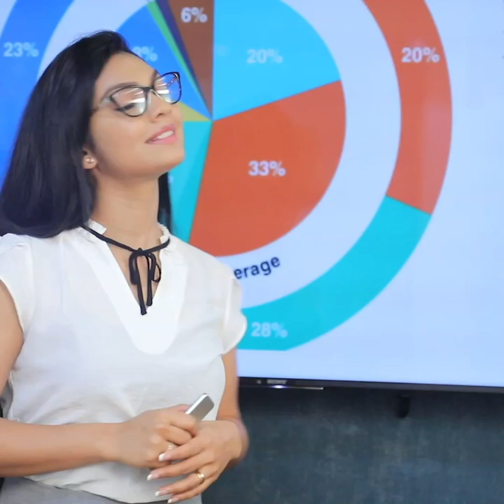දේශපාලකයින් දැන් නින්ධිත ක්‍රියා දාමයක් උපකාරක පන්ති ගුරුවරුන් හරහා කරගෙන යනවා | Breaking.lk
දේශපාලකයින් දැන් නින්ධිත ක්‍රියා දාමයක් උපකාරක පන්ති ගුරුවරුන් හරහා කරගෙන යනවා